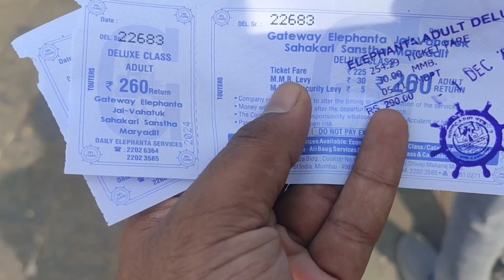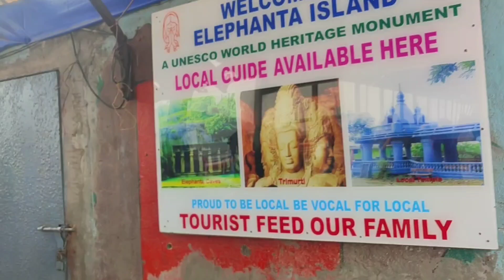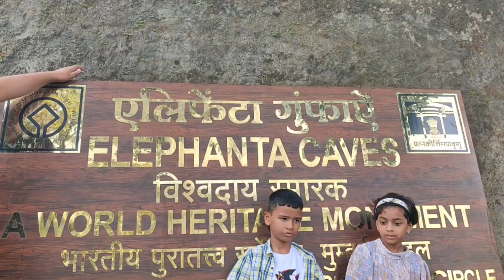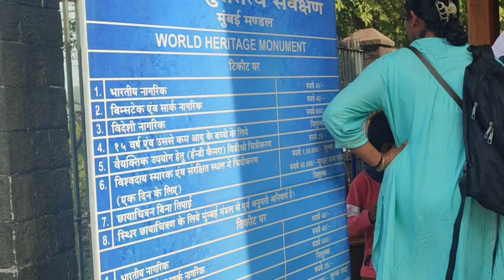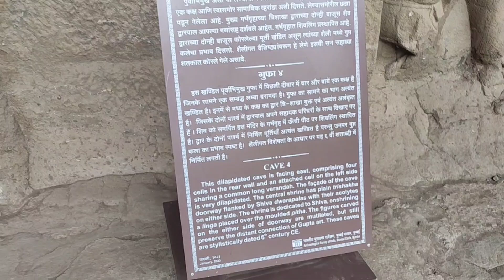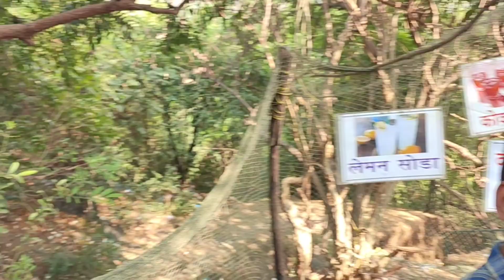Elephanta Cave Vlog